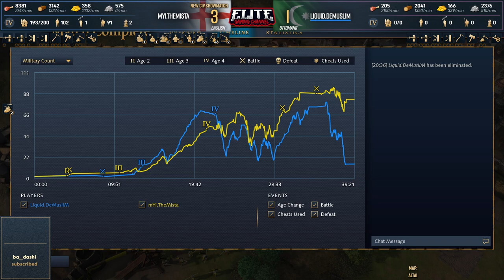💥​ Malians and Ottomans: TheMista vs DeMusliM | AOE4 Exclusive ShowMatch!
📢 EGCTV presents the new Age Of Empires 4 civilizations: The Malians and the Ottomans, in an Exclusive ShowMatch!

Let's live together the awesome duels between TheMista vs DeMusliM (Pa5) and BeastyQT vs MarineLorD (Pa5), with Drdabston and Mitoe casting. Enjoy!

Here are the ShowMatch rules:

Both matches are play all 5. The prize is $50 per map + $50 for the winner. Order of games: Mali vs Otto, Otto vs Mali, Otto vs Free pick (3 bans), Free pick vs Mali (with 3 bans), Mali mirror (Otto mirror in second match).